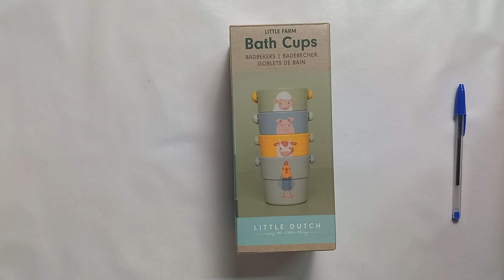Cubos de baño granja